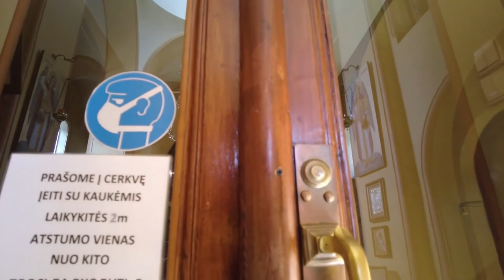Walking in VILNIUS Lithuania 🇱🇹 Summer Tour❤❤❤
Vilnius / Lithuania is the capital city of this baltic country. One of our first walks was in this city during winter so we finally return during summer. While the winters in this northeastern region of Europe are harsh and dark, the summers give lots of sunshine.